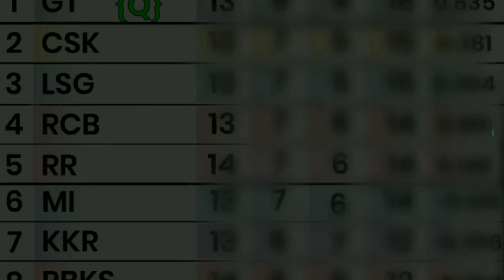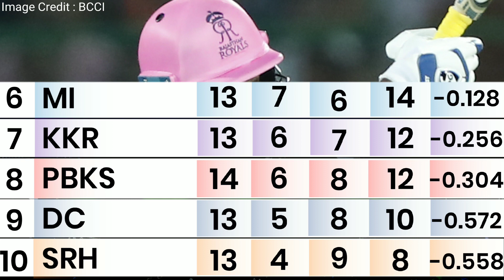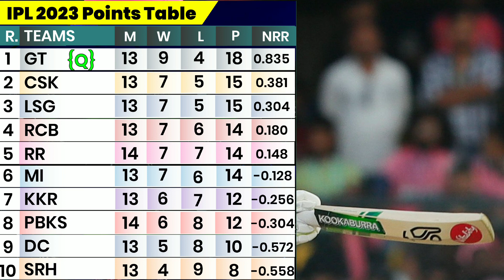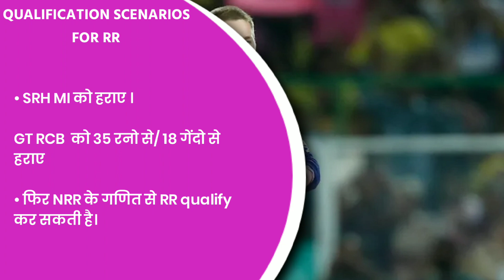Playoffs मे इन चार टीम की जगह पक्की | qualification Scenarios 2023 today | IPL Points Table Today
TOPIC COVERED

1) IPL 2023 playoffs Race
2) IPL 2023 Points Table Analysis
3) which four Team will qualify for Playoffs ?
4) IPL Points deep analysis
5) IPL 2023 playoffs scenarios
6) can CSK qualify for Playoffs ?
7) can RCB qualify for Playoffs ?
8) qualification Scenarios for RR
9) can MI qualify for Playoffs ?

Photo Credits -
IPL Website | BCCI